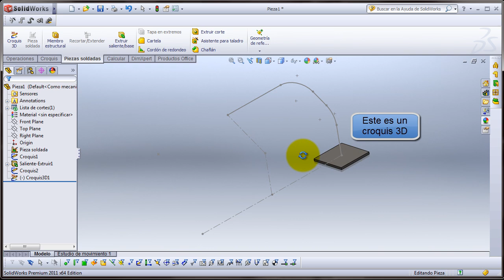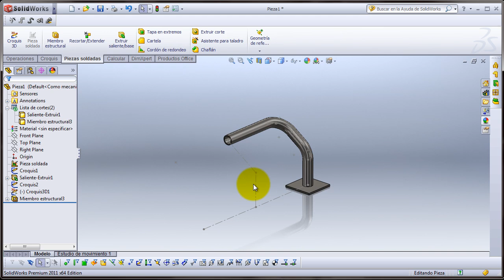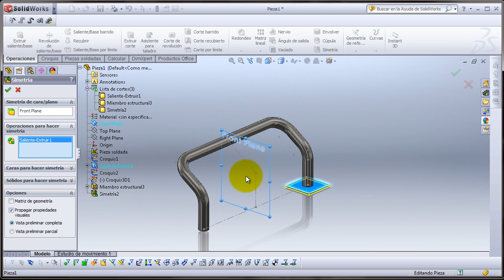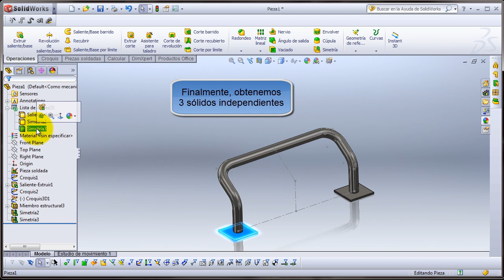Doblado de tubos en 3D con Solidworks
Crear tubos doblados en 3D requiere tener en cuenta algunos detalles. Este ejemplo sencillo te permitirá conocer mejor estos detalles.